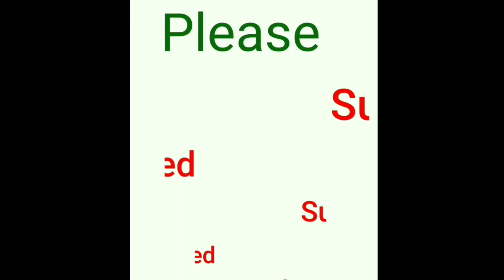Number band 14-26 and alphabet band | alphabet band n to z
number1-12
numberband14-26